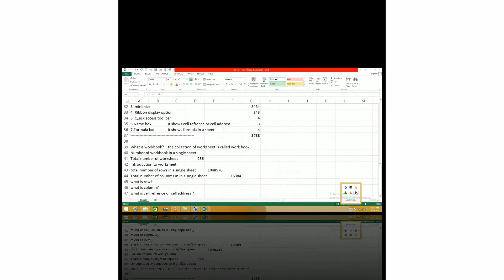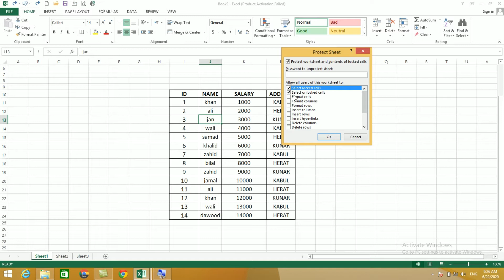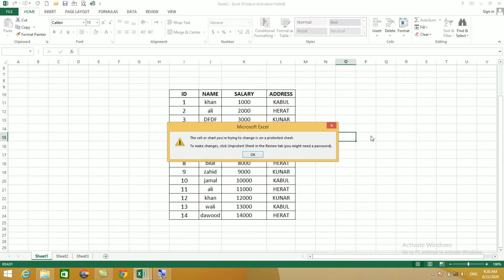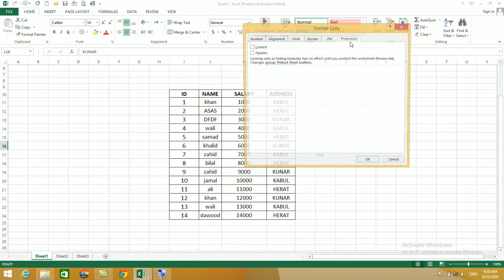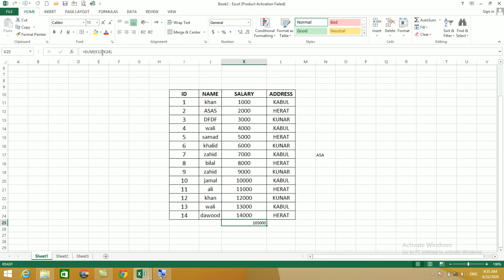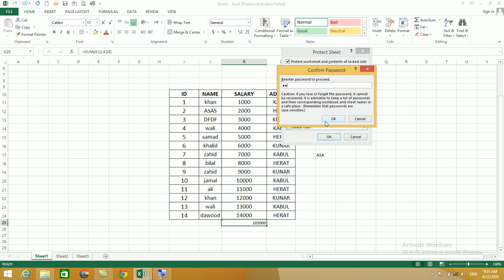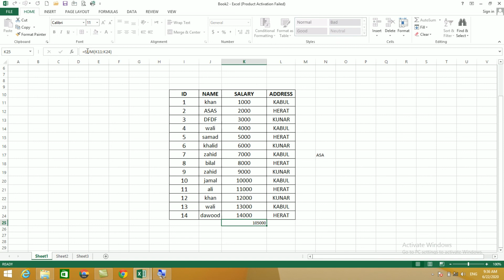excel 12th lec